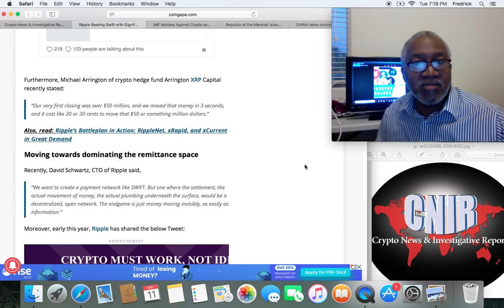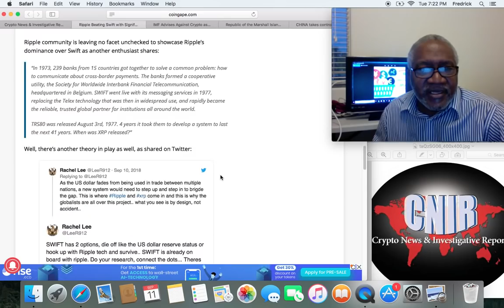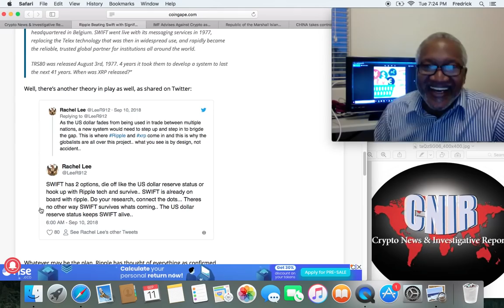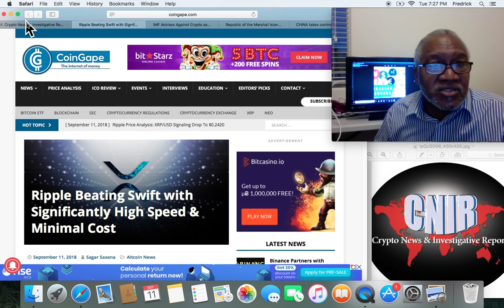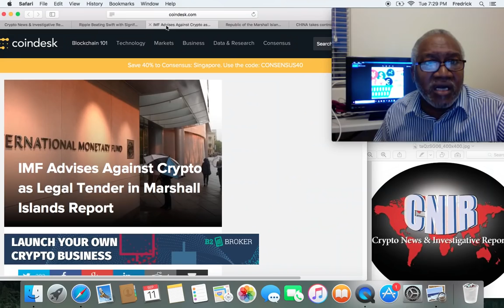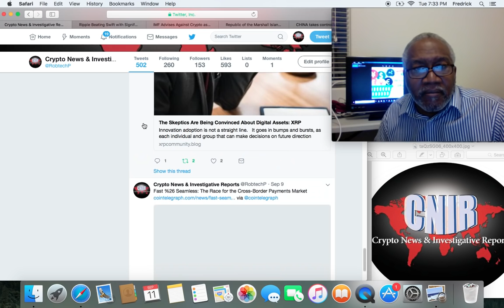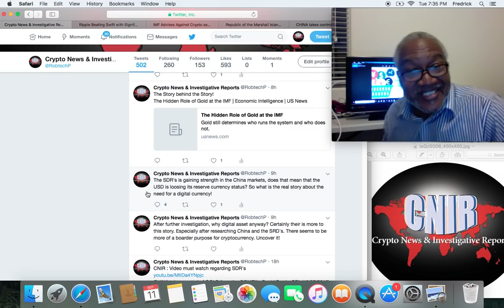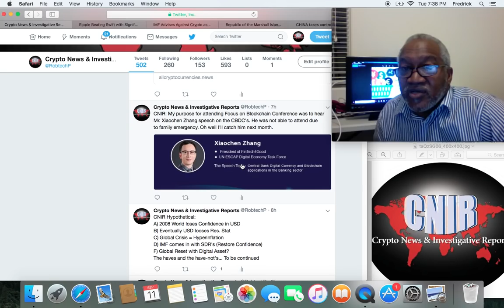Ripple XRP / Central Banks/ Cryptocurrency / The SDR's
SDR's= the international reserve asset, IMF Advises Against Crypto as Legal Tender in Marshall Islands Report, Christine Lagarde warns of US-China trade war ‘shock’ to emerging markets
Crypto News & Investigative Reports@RobtechP